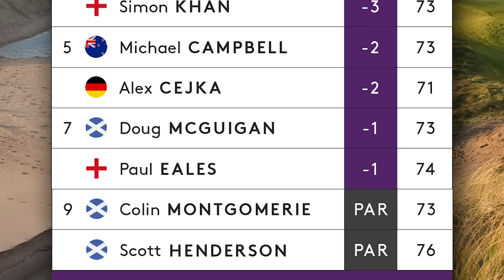Round 2 Highlights - Staysure PGA Seniors Championship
Hometown hero Paul Lawrie shot the round of the day to take a 2-shot lead into the weekend at The Staysure PGA Seniors Championship.

Official senior tour of the DP World Tour. for complete coverage along with all the latest news, scoring and how you can play alongside some of golfs greats!